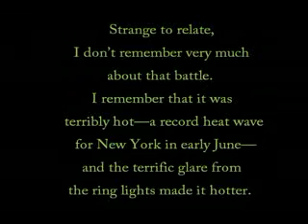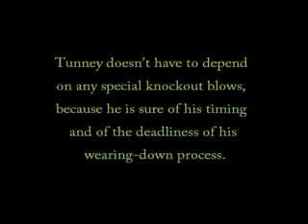rare footage 1920 boxing Tunney v Gibbons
very old boxing video. tunney and Gibbons. video about combat fighting and speciality sport showing how mind over matter can win an opponent in a sport fight. Many great combat fight champions take advantage of their mental ability to overcome and win each fight to become champions. Paul Clinton is a successful sport psychologist specializing in combat sports and bodybuilding where the mind plays an important role. He uses deep trance hypnosis combined with guided meditation and binaural brain waves to help increase strength and power, motivation, and to outwitt the opponent with faster punches. Paul Clinton has been involved in the success of many elite athletes and bodybuilding champions with his special unique sports psychology programs involving deep self hypnosis with shamanic rhythms, binaural and isochronic beats, guided meditation, and motivational affirmations for extra strength, hormones, adrenaline, energy, courage, confidence, balance, nutrition, better recovery, stronger explosive power, better resistence to pain, easy access to pas the pain barrier, more endorphins, more hgh, more powerful and especially his unique technique for going to failure on every set called "Max-Out" This amazing method of training and extra workout is the best way to boost size and strength gaining an advantage on every rep and every set. Every bodybuilder should use this program as an alternative to anabolic steroids.